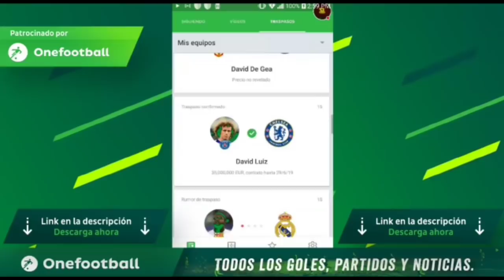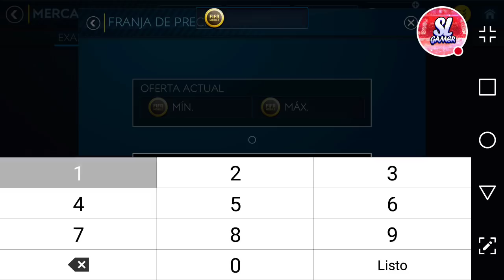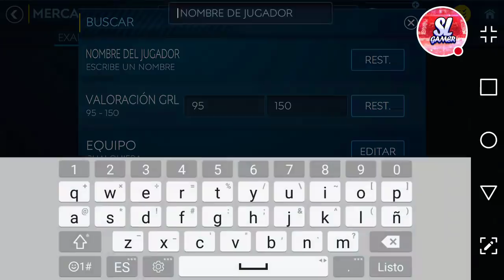NUEVOS FICHAJES DE *29 MILLONES DE MONEDAS*!! FIFA MOBILE 💰⚽💰⚽💰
▶️TutoGameplay El Parcero

(GRU2)

(GRU3)

                                             ***GRACIAS***